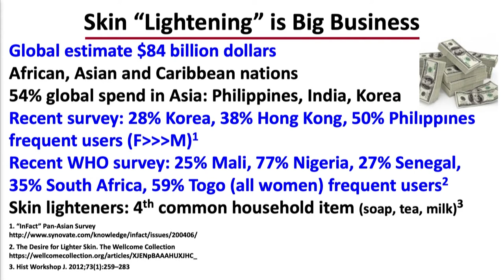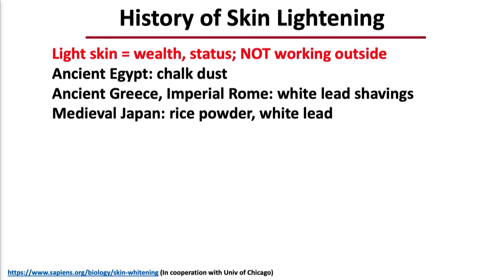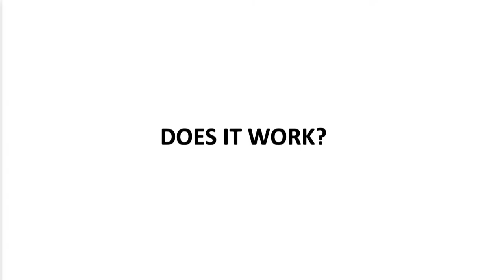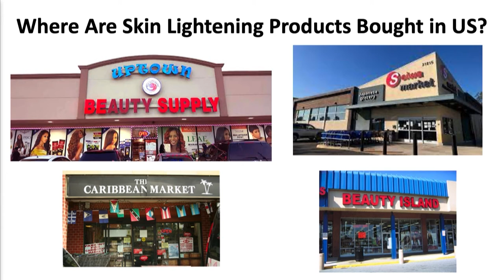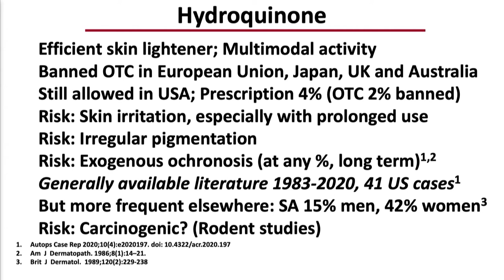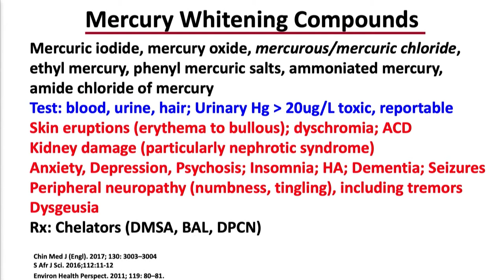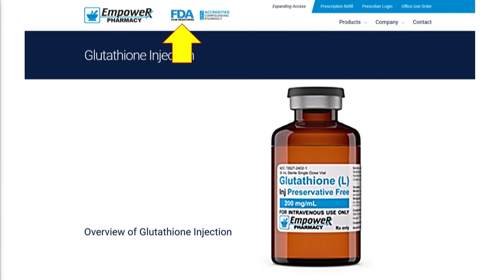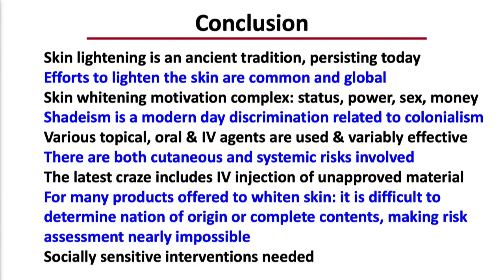Skin Lightening: Silent and Dangerous Global Epidemic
Skin Lightening: Silent and Dangerous Global Epidemic - Dr. Theodore Rosen